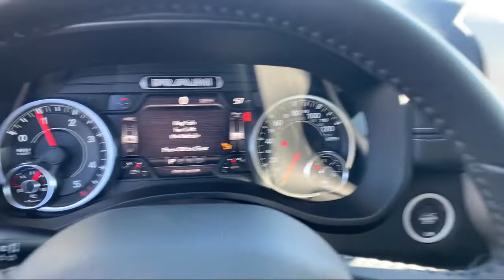2022 Ram 1500 Laramie Crew Cab Elk Grove Sacramento Roseville Folsom Rocklin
2022 Ram 1500 Laramie Crew Cab Stock Number: 66635D Vin:1C6SRFJM6NN262853.

8575 Laguna Grove Dr.